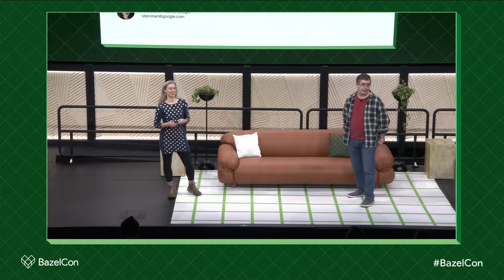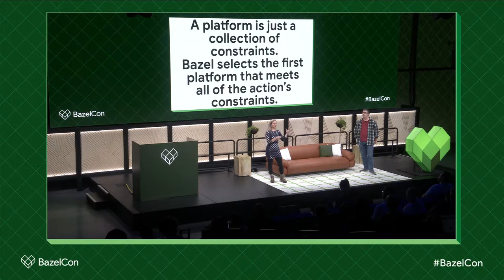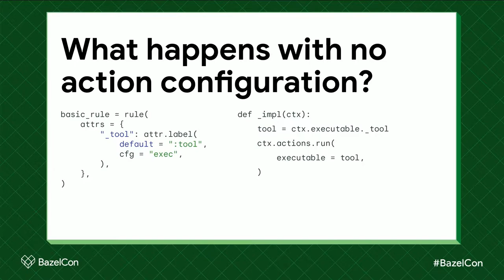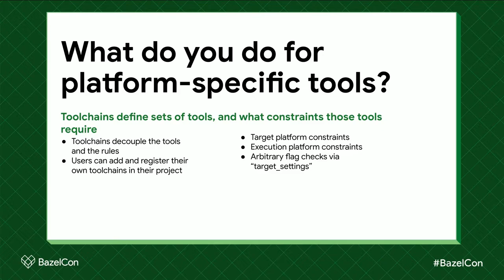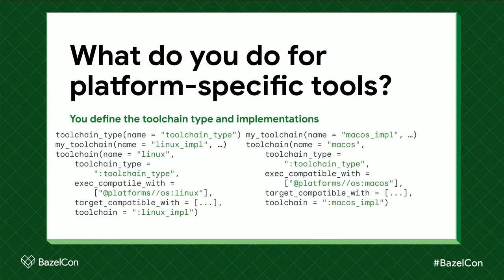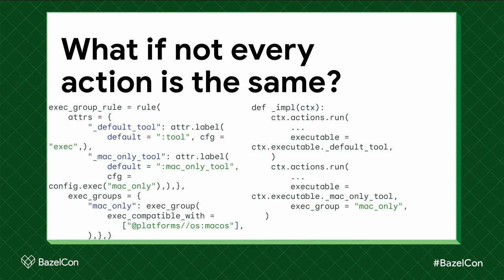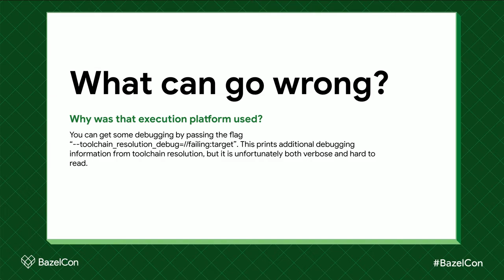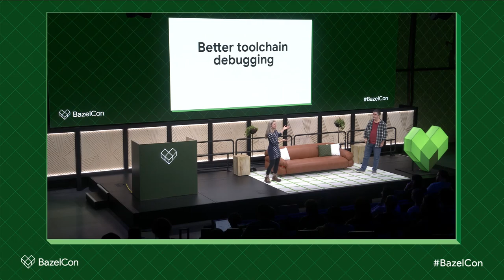Action configuration in Bazel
Bazel uses a combination of build-level and rule-level platform details to correctly configure actions and their prerequisite tools. Watch how action configuration works, understand recent changes to Bazel’s platforms, and learn how to modify your rules to ensure correct configuration, even in a multiplatform build environment.

Speakers: Susan Steinman, John Cater